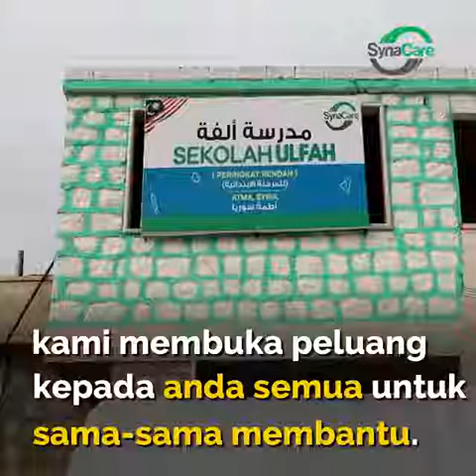SEKOLAH ULFAH - Sekolah Anak Yatim di Atma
Ingat lagi tak keadaan asal sekolah ini yang pernah disiarkan awal-awal dulu?

Bangunan tidak siap, meja dan kerusi kayu yang buruk serta banyak lagi kerosakan.

Alhamdulillah. Setelah Syria Care lancarkan tabung dan menghantar dana awal untuk kerja-kerja baikpulih dijalankan, kini wajah Sekolah Ulfah sudah berubah ceria.

Semuanya hasil sumbangan anda. Terima kasih semua!

Tabung Sekolah Ulfah masih dibuka untuk mencukupkan dana operasi bagi tempoh setahun. Dana ini bagi memastikan 200 anak yatim di kawasan tersebut dapat menikmati pendidikan percuma sekurang-kurangnya setahun yang ditaja.

Teruskan menyumbang untuk Sekolah Ulfah. Sumbangan anda amat bermakna.

Kenapa setahun?
- Syria Care ingin berikan yang terbaik untuk pendidikan kanak-kanak ini. Sebagai jaminan, sekolah ini dapat beroperasi sepenuhnya selama setahun tanpa perlu risau atau 'berhenti separuh jalan' akibat kekangan kewangan.

Berapa kosnya?
- Jumlah keseluruhan adalah RM246,447.30 untuk setahun. Dana awal telah dihantar untuk proses baikpulih sekolah ini pada peringkat awal.

Bagaimana cara menyumbang?
- Salurkan ke akaun bank Syria Care:
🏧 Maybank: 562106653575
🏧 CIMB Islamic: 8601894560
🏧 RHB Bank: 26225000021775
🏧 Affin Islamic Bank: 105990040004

Letakkan tanda : SEKOLAH untuk rujukan.